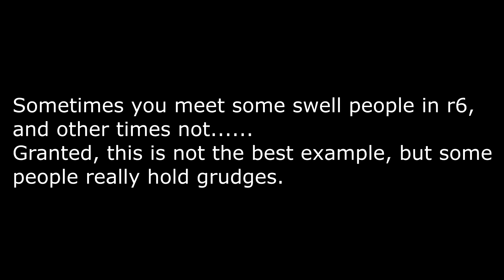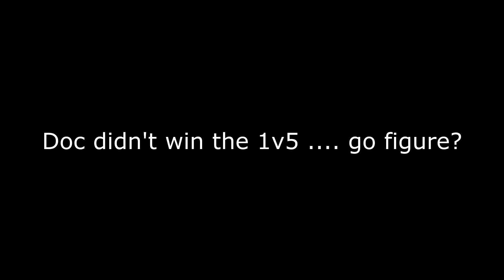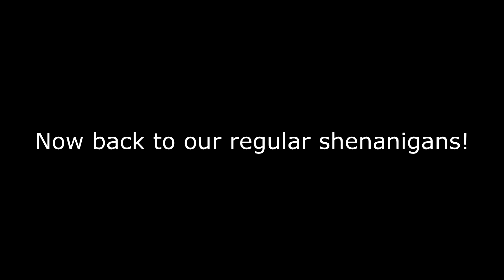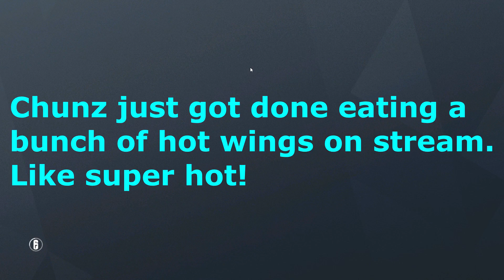Rainbow Six Siege With Dipstix Part 2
Some of my buddies and I having fun and some times sweaty in r6. Little bit of casuals and ranked, mixed with some funny and not so funny moments.